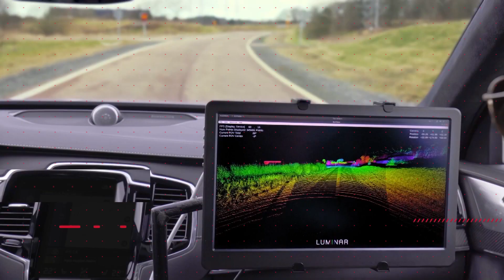Lancia Pu+Ra HPE